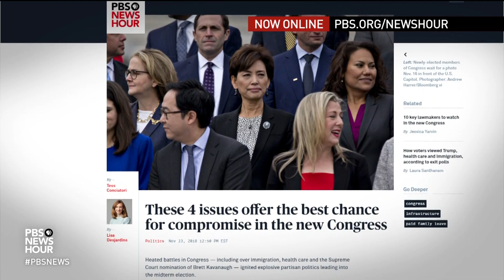Brooks and Marcus on what's fueling the president's 'ramped up' rhetoric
New York Times columnist David Brooks and Washington Post deputy editorial page editor Ruth Marcus join John Yang to discuss the week in politics, including President Trump’s rhetoric on immigration policy and the federal judiciary, his denial of Saudi involvement in the murder of journalist Jamal Khashoggi and the upcoming U.S. Senate runoff in Mississippi.